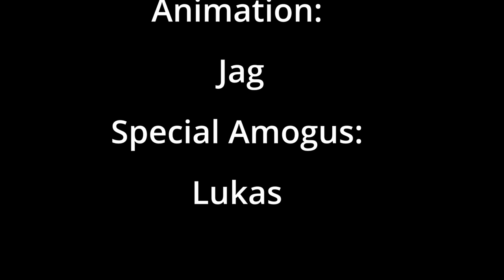A fast presentation of JFK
Detta är för en skoluppgift, rip.

The Cuban National Anthem